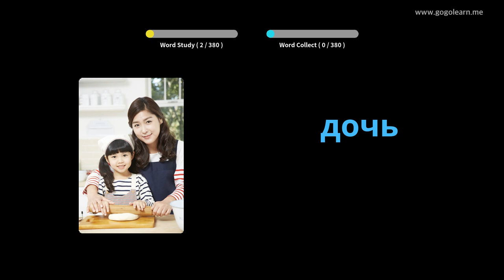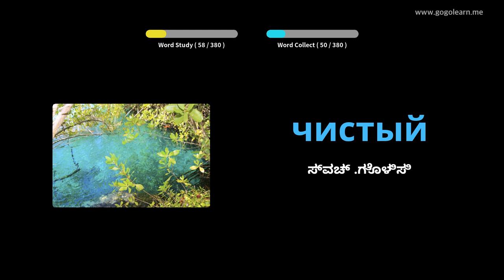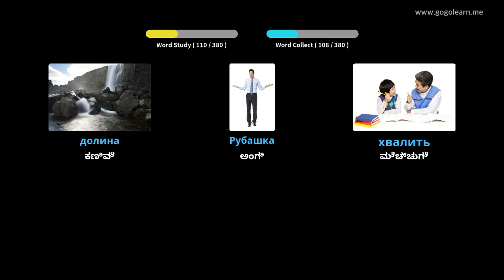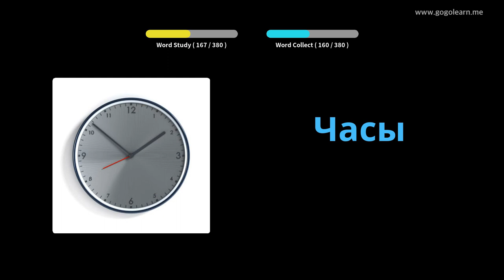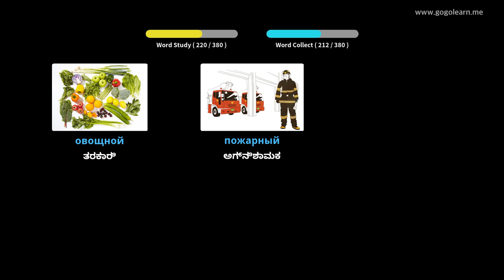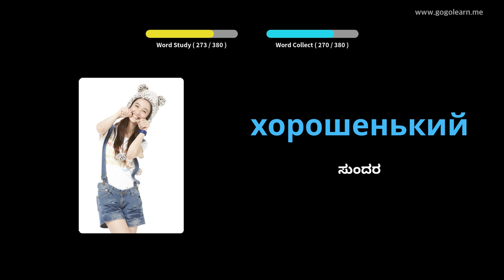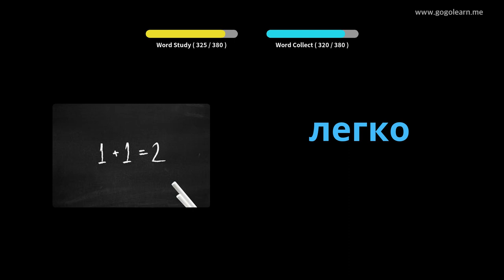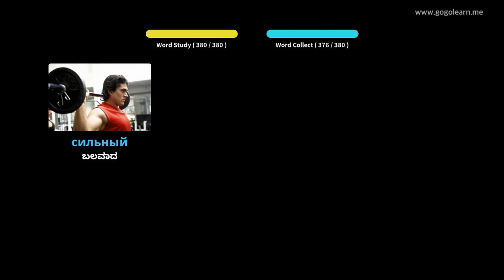ರಷ್ಯನ್ ಶಬ್ದಕೋಶ ಮೂಲ ಮಕ್ಕಳು | Golearn